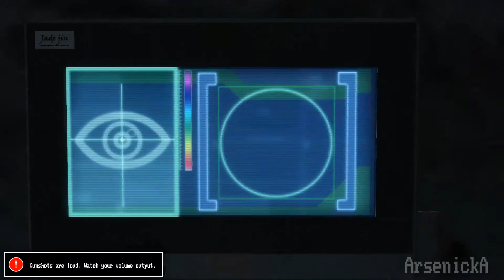Splinter Cell Double Agent Three-Way Choices Shot (Old 2006 Spoilers)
Here are the three different actions the player can choose in the interrogation room in Splinter Cell Double Agent [Version 1].